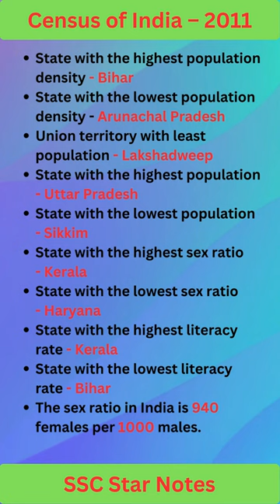Census of India 2011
The 15th Census of India and the 7th Census of Independent India-2011 was started on 1st April 2010 with the President being the first citizen to be enumerated, followed by the Vice President of India. The slogan of census 2011 was ‘Our Census, Our Future’. C. Chandramouli was the Census Commissioner of India in 2011.

-Aspirants of SSC CGL (Combined Graduate Level)
-Candidates preparing for SSC CHSL (Combined Higher Secondary Level)
-Those aspiring for SSC CPO (Central Police Organization)
-SSC MTS (Multi-Tasking Staff) exam takers
-Future SSC GD (General Duty) Constables